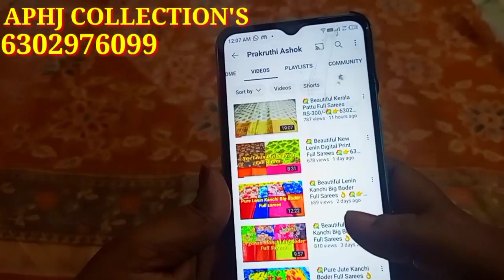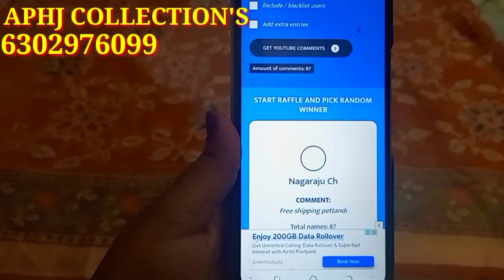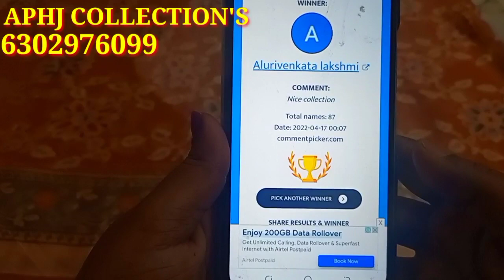💐 APHJ COLLECTION'S Giveaway Winner 🏆 💐👉6302976099